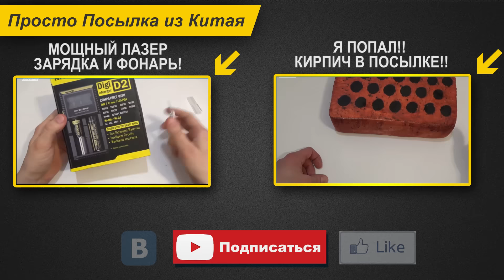КАК ЗАРЯДИТЬ IPHONE ИЛИ СМАРТФОН ОТ СОЛНЦА? СОЛНЕЧНАЯ ПАНЕЛЬ BlitzWolf 20W 3A ИЗ BANGGOOD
Купить - портативная солнечная панель в магазине BANGGOOD
Интересные обзоры, новые товары, автотовары и распаковки с юмором. Смотри все плейлисты и делись видео с друзьями!